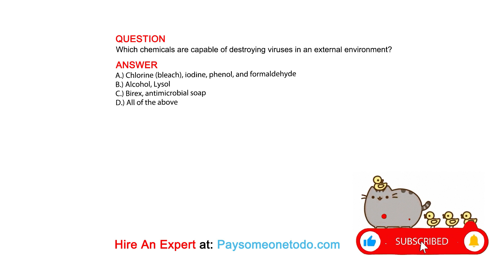Which chemicals are capable of destroying viruses in an external environment?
QUESTION

ANSWER
A.) Chlorine (bleach), iodine, phenol, and formaldehyde
B.) Alcohol, Lysol
C.) Birex, antimicrobial soap